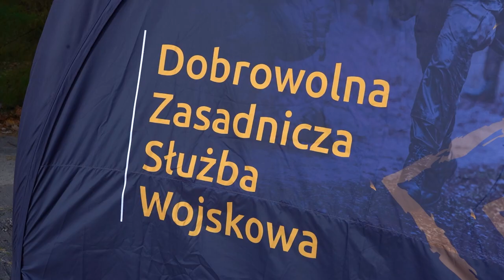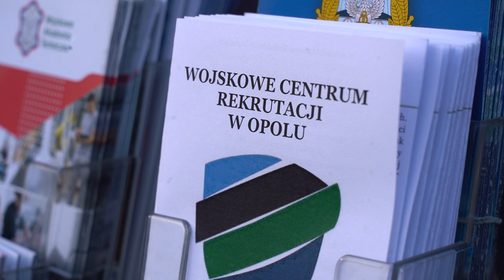Ruszyła 7. Edycja Legii Akademickiej w Opolu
Już po raz siódmy opolscy studenci mają okazję poznać militarny świat i wstąpić w żołnierskie szeregi. Jest to możliwe dzięki Legii Akademickiej, która zachęca studentów do zdobycia nowego doświadczenia m.in. z obsługi broni, samoobrony czy podstaw surwiwalu. Oprócz tego daje także możliwość uzyskania stopnia podoficera jeszcze na etapie studiowania. W ramach uczestnictwa w cyklu szkoleń wojskowych, uczestnicy za każdy dzień szkoleniowy otrzymują żołd w wysokości 130 zł.